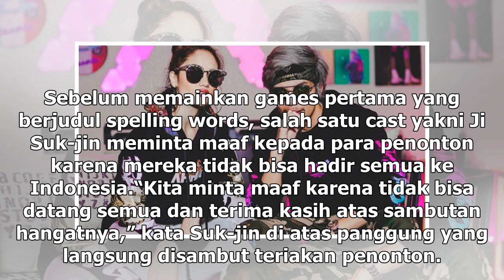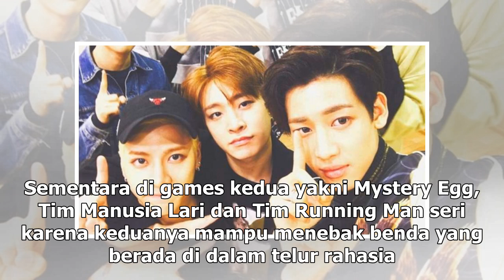Manis Studio | Heboh, Penampilan Cast Running Man di Jakarta - VIVA